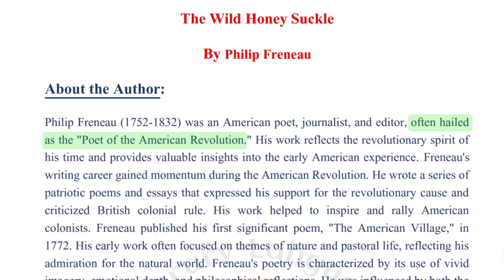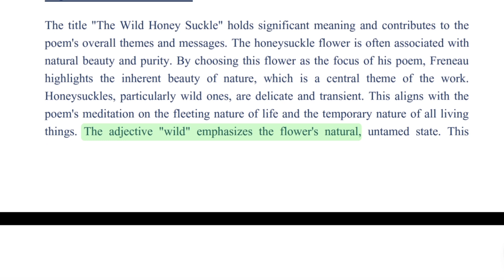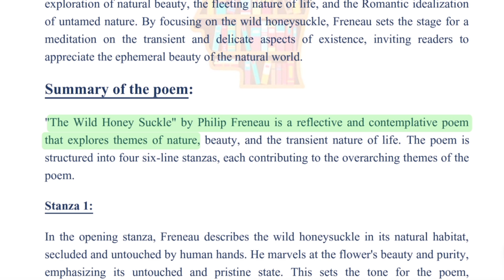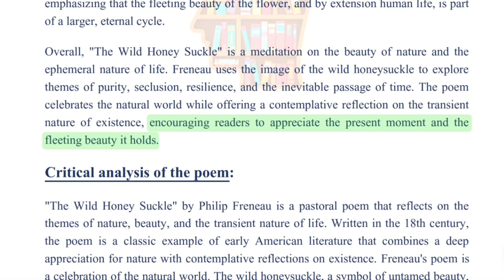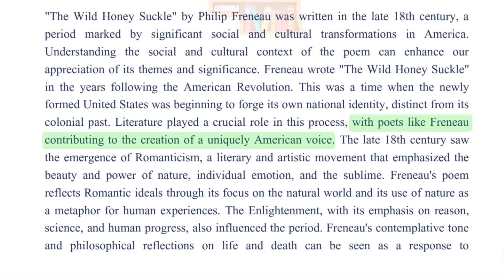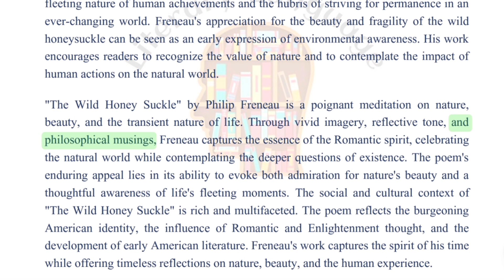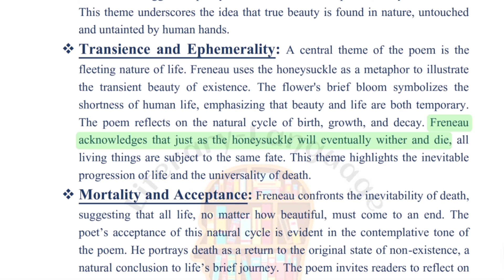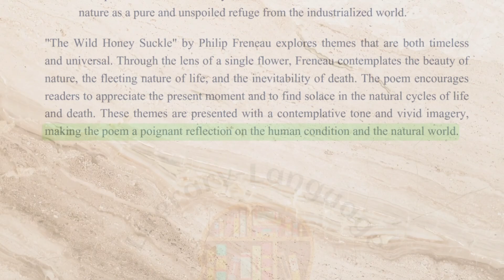The Wild Honey Suckle by Philip Freneau|| Summary _Critical analysis|| Themes|| Title significance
This video explains the poem The Wild Honey Suckle by Philip Freneau with full explanation. This video is important for upcoming exam. Here are the mentioned points in the video:

★Title significance
★Summary
★Critical Analysis
★Themes

I tried to give a detailed explanation in this video. I hope you all like this video and this video is helpful for you all.